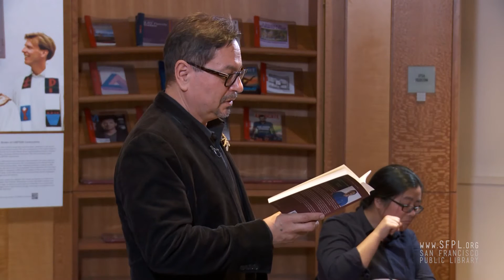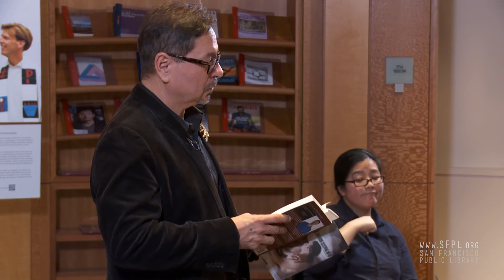Michael Nava reads Henry Rios at the San Francisco Public Library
"The Little Death" has been re-imagined as "Lay Your Sleeping Head." Author Michael Nava gives a few minutes of background information on the novel, then reads the scene when public defender Henry Rios first meets Hugh Paris. Check out more novels from Michael Nava in our online catalog